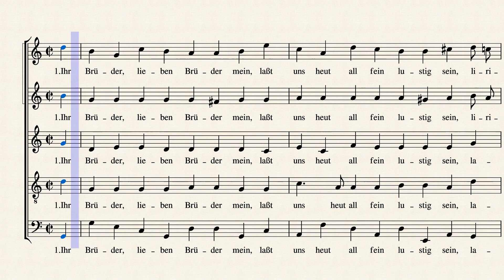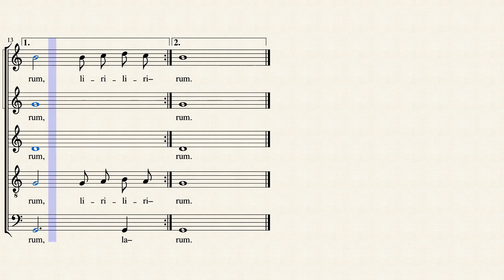Iht Brüder, lieben Brüder mein – Johann Hermann Schein